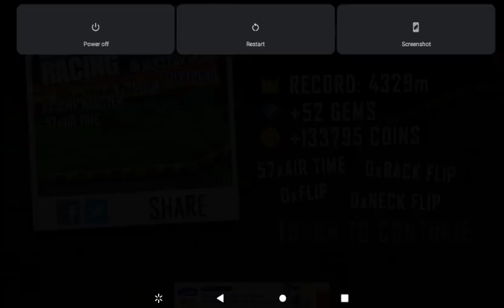Hill Climb Racing : Tourist Bus & Nuclear Plant 4329 m ( Former World Record! )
Inputs Up To 3.7 k My Marian Girka!